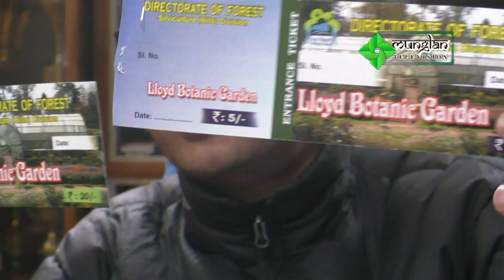LLoyed Botanical Gardenले प्रवेश Ticket Issue गर्ने